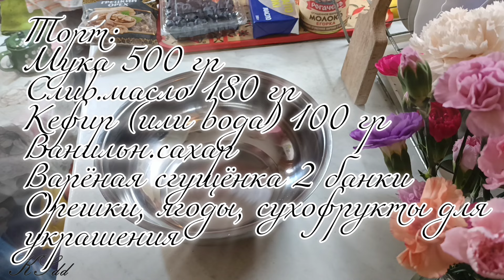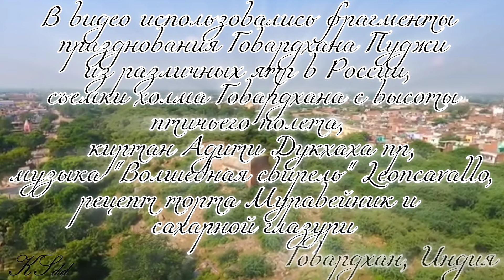Говардхана пуджа 2 ноября 2024: праздник и рецепт торта "Говардхан".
В день праздника преданные поклоняются холму Говардхану как проявлению Кришны с одной стороны, а с другой – как великому преданному. В России появилась традиция делать торт в форме горы. Его украшают, предлагают Кришне, с почтением обходят вокруг, как если бы это была священная гора Говардхан, а после вкушают. Устраивают большой праздник с киртаном, лекцией, угощениями, абхишекой (омовением) Божеств.

Рецепт торта "Говардхан":
Кефир (можно заменить водой) 100 гр
Ванильн.сахар или ванилин
Варёная сгущёнка 2 банки
Орешки, сухофрукты, ягоды, мята, глазурь, посыпки для украшения.

Мука, размягчённое или растопленное сливочное масло, кефир (или тёплая вода), пакетик ванильного сахара или щепотка ванилина перемешиваются. Руками вымешивают гладкое эластичное тесто, разравнивают на противне в произвольную форму. Выпекают 15 минут при 180 гр. Когда тесто испеклось и остыло, его ломают на мелкие кусочки примерно 1 см. Смешивают с варёной сгущёнкой. В сгущёнку можно добавить орехи, изюм, сливочное масло, кероб по желанию.
Если нужен торт меньших размеров, то объём продуктов уменьшают, например в половину. На видео мы готовим торт в половину меньший по объёму, но с теми же пропорциями продуктов.

Рецепт Глазури:
Сахарная пудра 200 гр
Горячая вода 3 ст.л.
Лимонный сок 1 ст.л. (можно заменить на горячую воду).
Все компоненты вмешиваются и выливаются на торт. Пока глазурь не застыла, на неё можно "посадить" декор из ягод, орешков, цуканов и т.д.

Торт желательно оставить на несколько часов или на ночь на пропитку, чтобы песочное тесто не было слишком сухим и пропиталось сгущёнкой. Когда торт готов, его предлагают Кришне на домашнем алтаре. Можно предложить весь торт, если он помещается на алтарный столик, или предложить кусочек на тарелочке.

Как предлагать торт Кришне:
1. Поставить торт на алтарь в тарелочке из которой никто не ел. И поставить водичку в чистом стаканчике (из которого никто не пил).
2. Сбрызнуть торт несколькими капельками чистой водички. Это ритуальное очищение.
3. Если есть - положить листик или цветочек Туласи. Если нет, то сказать: Туласи, Туласи, Туласи. Потому что Кришна всё принимает только с Туласи.
4. Взять колокольчик (если есть) и звонить им всё время, пока предлагаете.
5. Читать мантры для предложения пищи:

нама ом вишну-падайа кришна-прештхайа бху-тале
шримате-бхактиведанта-свамин ити намине.
Намас те сарасвате деве гаура-вани-прачарине
нирвишеша-шуньйавади-пашчатьйа-деша-тарине.

намо маха-ваданьяя кришна-према-прадайа те
кришная кришна-чайтанья-намне гаура-твише намаха

намо брахманья-девая го-брахмана-хитайа ча
джагат-хитайа кришная говиндайа намо намаха

Эти мантры читаются 3 раза от первой до последней.

Если вы первый раз, и мантры читать сложно, то можно своими словами попросить Кришну покушать и сказать Харе Кришна Махамантру:
Харе Кришна, Харе Кришна
Кришна, Кришна, Харе, Харе
Харе Рама, Харе Рама
Рама, Рама, Харе, Харе

6. Оставить подношение на алтаре на 10-15 минут. Господь вкушает.
7. Когда время пришло, придти и позвонить в колокольчик, это означает, что трапеза закончена. Если нет колокольчика, то хлопнуть три раза а ладоши. Также можно сделать и вначале предложения.
8. Забрать торт с алтаря. Алтарь протереть. Водичку можно оставить на алтаре на весь день для Господа.
9. Наслаждаться прасадом - освящённой пищей - в кругу близких и родных. Праздновать, веселиться и прославлять Господа Кришну!

🌞Счастливой Говардхана Пуджи! 🌞 Гири Говардхан ки джай! 🌞 Маха Махотсава ки джай! 🌞 Слава холму Говардхану! 🌞 Слава великому празднику! 🌞

🙌 Приглашаю вас в Телеграм-чат этого канала - где публикуется текстовая информация о предстоящих экадаши, праздниках, ведических месяцах.
А также на дублирующий канал в Rutube, если в Youtube видео плохо подгружаются

🌸 Пожертвования на развитие канала можно перечислять на карту Сбербанка:  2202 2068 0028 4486  Екатерина Николаевна.
💞 Сердечно вас благодарю за пожертвования, это помогает в развитии канала и этот взаимообмен очень радует!